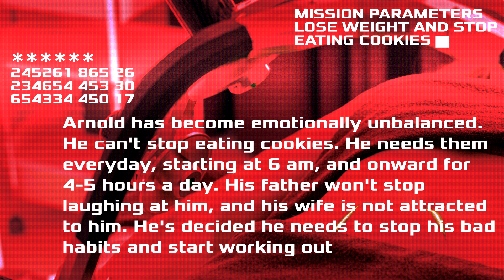Arnold Calls a Weight Loss Center - Prank Call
Arnold has been diving into the cookies a bit too much lately, prompting weight gain that comes loaded with ridicule from his family. He must lose weight quickly before the distress becomes unbearable.

Call and soundboard created by AntiVenom9808. Special thanks to Realm of Darkness.

Soundboards used:
Arnold Schwarzenegger